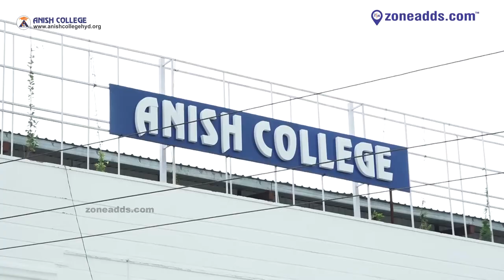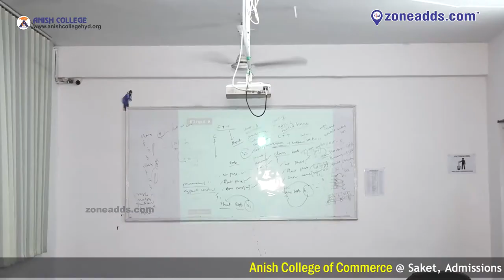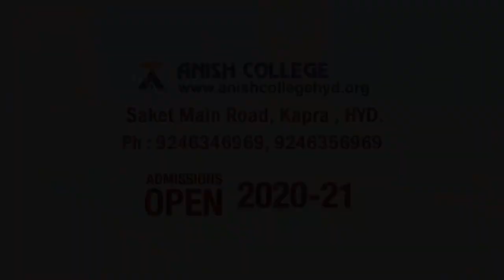Anish College of Commerce | Saket, Kapra | HYD | zoneadds.com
Anish College of Commerce is a higher secondary and degree college based out of Saket, Kapra. Apart from quality education, the college also offers multiple extra curricular and sports activities too. Listen to the Managing Director speak about the college in this video.